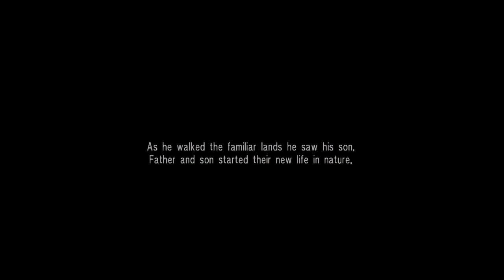Soul Calibur IV - Rock Ending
Rock's Ending in Soul Calibur IV